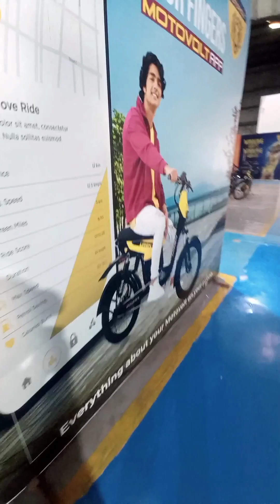Day in the Life Working a 9-5 Office Job | work vlog, morning /daily vlog/9 to 6 job in Kolkata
Start your day by waking up at a consistent time to regulate your body's internal clock.
In this video, I show you a typical day in the life of working a 9-5 corporate job. I show my morning routine, work routine, and evening routine. I also share a yummy dinner recipe!
Breakfast: Fuel your body with a nutritious breakfast to kickstart your day.
 Begin your work or study tasks when your mind is fresh and focused.
Short break: Take a short break to stretch or grab a healthy snack.
Enjoy a balanced and nourishing lunch to sustain your energy leves
Exercise: Engage in physical activity, whether it's a workout, jog, or a walk around your neighborhood.
Dinner: Have a well-rounded dinner with a mix of protein, vegetables, and carbohydrates.
 Wind down by doing activities you enjoy, such as reading, watching a movie, or spending time with family and friLay out your clothes, make a to-do list, and organize things for the next day.
Aim for 7-9 hours of quality sleep to support overall well-being.